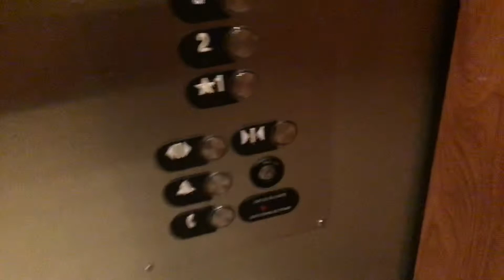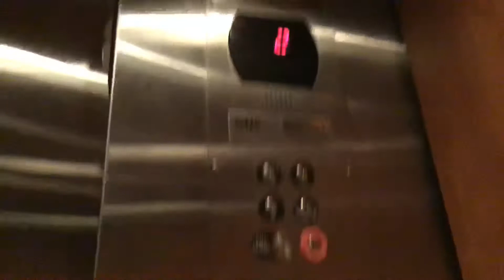Otis series 5 elevator ride at the Fairfield inn by Marriott in neville Island PA